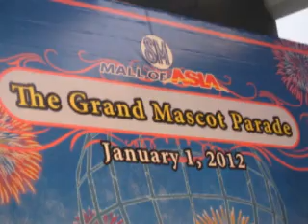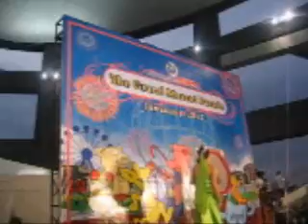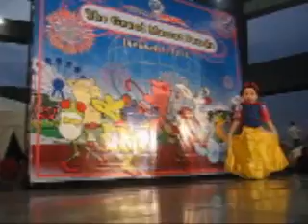SM MOA Mall of Asia Mascot Parade Part2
SM Mall of Asia's Grand Mascot Parade held last January 1, 2012 with hundreds of various mascots and participated by a huge number Philippine cosplayers.

Mascot appearance in a birthday party with photo ops and dance number.

We have wide collection of mascot characters for you to choose.